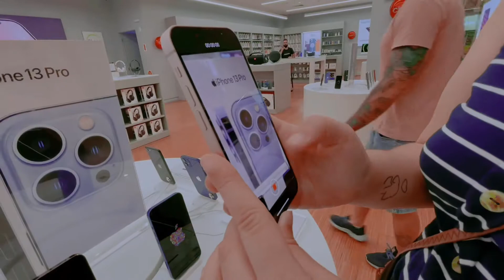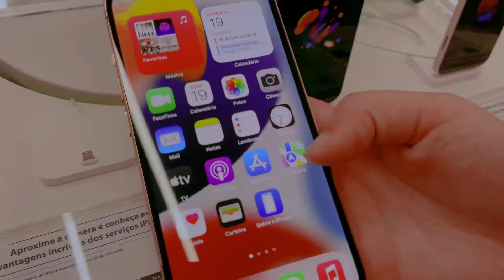Gravei os novos iPhones 13 🍎📱